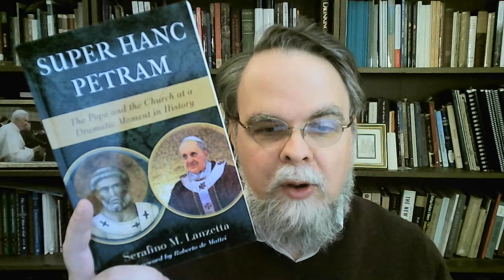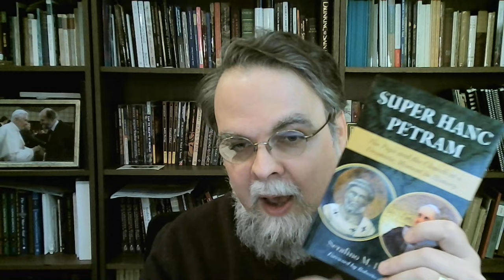Announcing "Super Hanc Petram: The Pope and the Church at a Dramatic Moment in History"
In this short video, I introduce the latest release (vol. 9) in the Os Justi Studies in Catholic Tradition series.

DESCRIPTION:

What does it mean to say that the Apostle Peter—and each of his successors—is kepha, the rock on which Christ has built His Church? Could this rock ever be allowed to crumble, without the Church herself crumbling? Can a successor of Peter fail in his office, or even in his faith, without negating the Church’s indefectibility? What are the nature—and limits—of the pope’s infallibility and primacy? Has the role of the supreme pontiff sometimes been exaggerated or distorted?

Today questions like these are asked with greater urgency than ever, owing to the pontificate of Pope Francis. In Super Hanc Petram, Fr Lanzetta answers them with balance, realism, and confidence in Divine Providence. Lanzetta investigates Pope Francis’s sources, leitmotifs, methods, and goals, examining the return of nominalism and pragmatism, the elevation of pastoral care over doctrine, the proclamation of a mercy that severs charity from truth, the substitution of “a people on the move” for “the mystical body” and of a panreligious humanistic fraternity for the salvific Christian mission, the inversion of hierarchy by synodality, the selective use of Vatican II as an impetus for “paradigm shifts,” an evolutionary vision of doctrinal development driven by sociological-cultural theories; and the supplanting of eschatology with ecology.

Pastors, theologians, laity, converts, non-Catholics interested in the Church and her relationship with modernity—all will find Fr Lanzetta’s study valuable for the light it sheds on the age-old office of the papacy and on the tempestuous reign of its most recent incumbent.

PRAISE FOR THE BOOK

“Fr Lanzetta provides clarity on the nature of the papal office together with accurate analysis of Pope Francis’s theology. A timely gift for a storm-tossed Church.” —Most Rev. Athanasius Schneider

“A serious and important critical work on the roots of Pope Francis’s thought.” —Eduardo J. Echeverria

“This book is convincing and clear; it satisfies our need for understanding.” —Roberto de Mattei

“Fr Lanzetta explores the theological implications of the conflict that we now face, as well as its possible origins.” —Philip F. Lawler

“Masterfully tackles the thorniest questions of the current crisis in the Church and in the papacy, while maintaining a supernatural perspective.” —José A. Ureta

FR SERAFINO MARIA LANZETTA, a Marian Franciscan based in Portsmouth, UK, is lecturer in Systematic Theology at St Mary’s University Twickenham and at the Theological Faculty of Lugano.

Or from any Amazon outlet, e.g.,